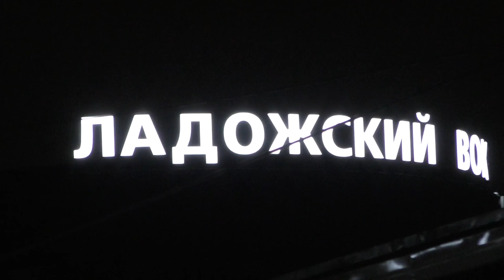"Старичок!" Электровоз ВЛ10У - 068 с грузовым поездом на Ладожском вокзале, сентябрь 2023 года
Электровоз ВЛ10У - 068 (Приписан к депо ТЧЭ-21 Волховстрой Октябрьской железной дороги) с грузовым поездом.

Ладожский вокзал (станция Дача Долгорукова) Октябрьской железной дороги. ОктЖД, РЖД.
24.IX.2023